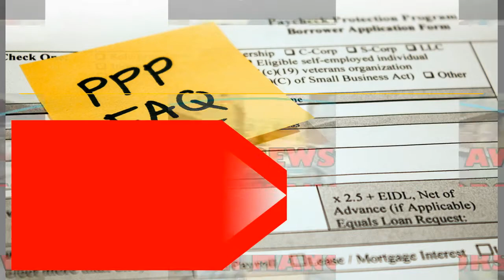PUBLICITE SUR RPTV NETWORK